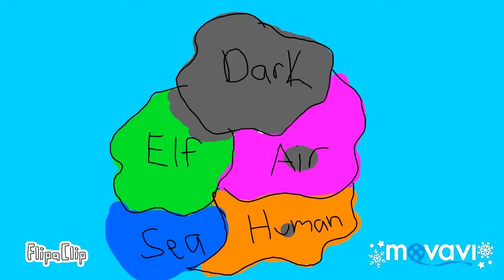Crown of Darkness animation to Warriors by Aliyah Rose (better upload)